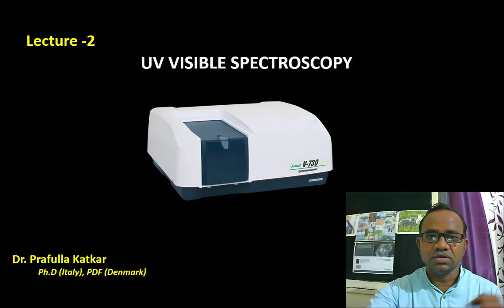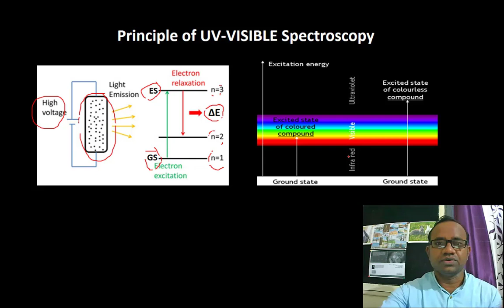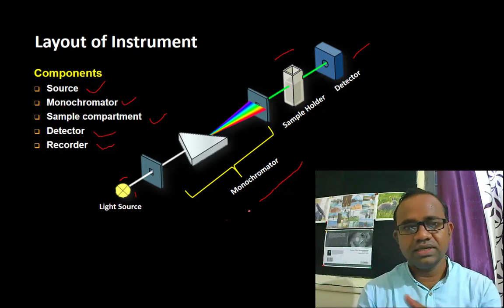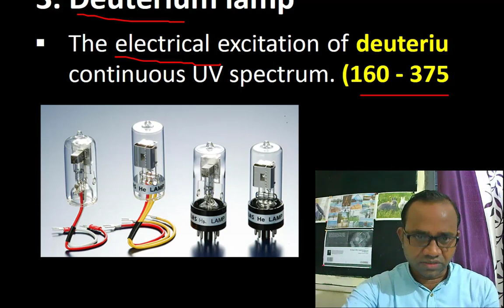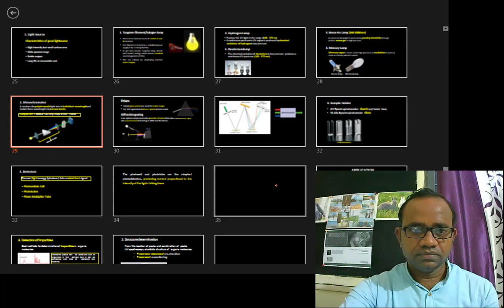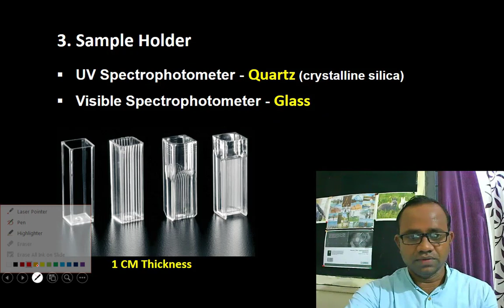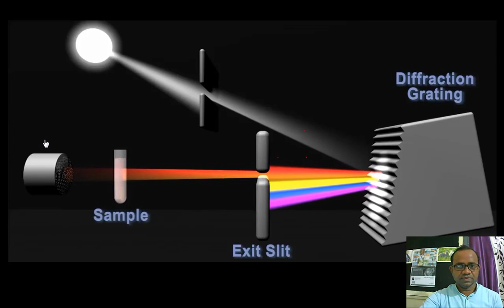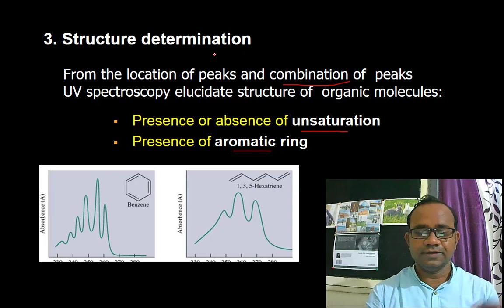UV-VISIBLE Spectroscopy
1. Study deals with interaction of light (Electromagnetic radiation) with matter.
2. The spectrophotometer technique is to  measures light intensity as a function of  wavelength.
3.  Measures the light that passes through a  liquid sample.

Components -
Source
Monochromator
Sample compartment
Detector
Recorder